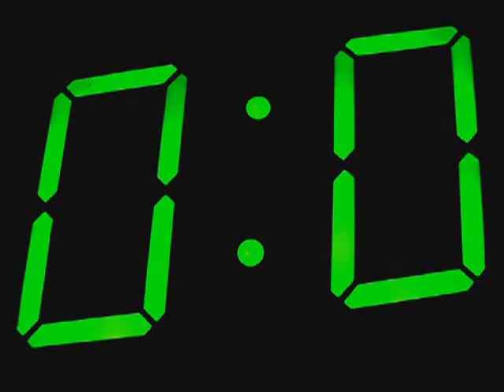Finale de la Mourra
5 ème édition du FestiVous 2013